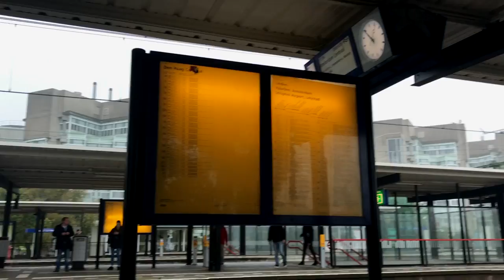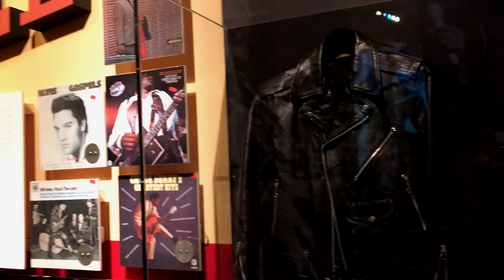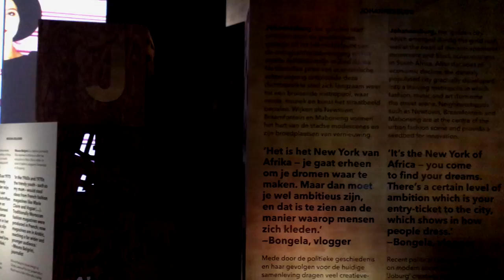☾ Regards Lauryn: Tropenmuseum met Jill — Dagvlog #4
Na een aantal pogingen is het eindelijk gelukt om met Jill (@fashupstyle op Instagram) af te spreken. We besloten lekker te lunchen in Amsterdam en daarna een museum te bezoeken. Dat vanwege het vieze, natte weer.